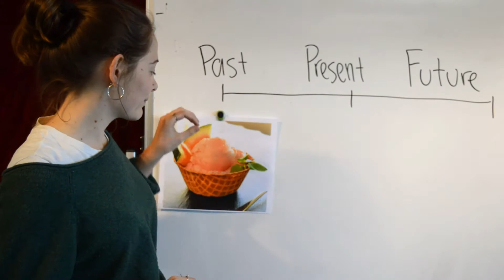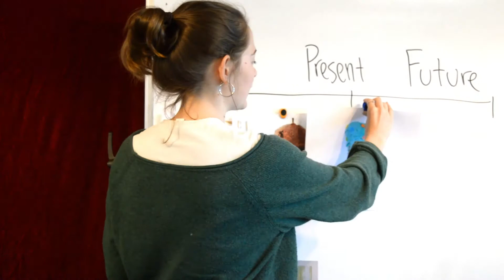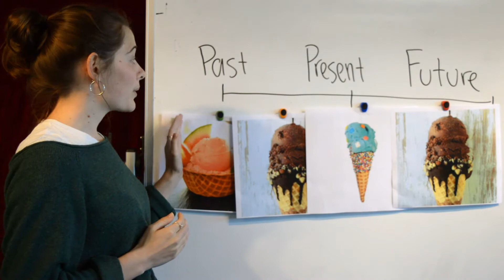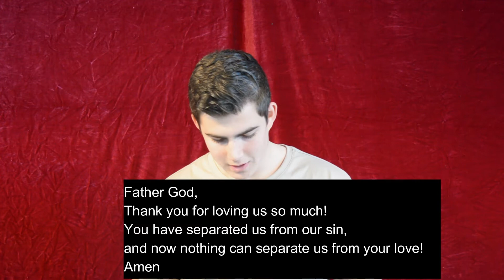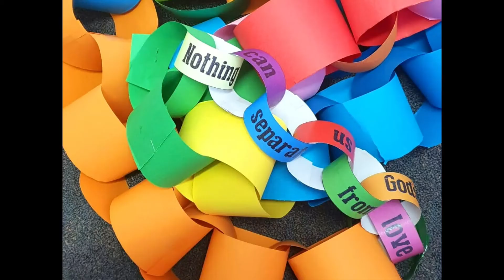Beagles - 27 September 2020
Nothing can ever separate us from God and his love for us in Jesus.